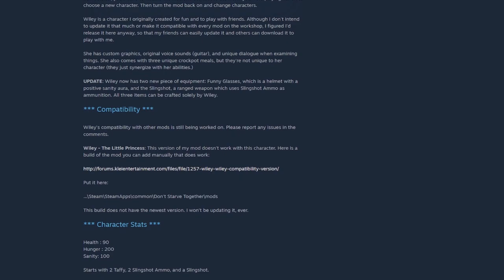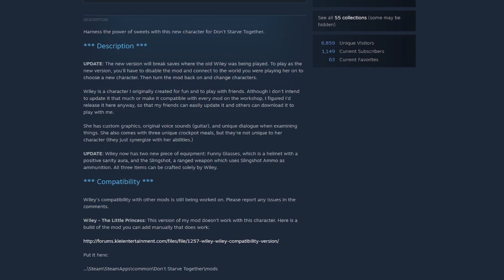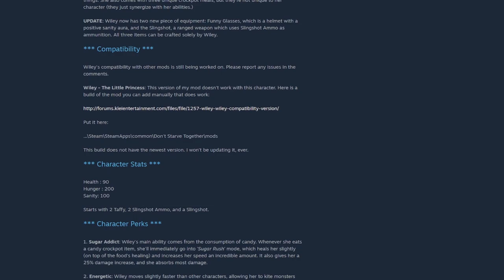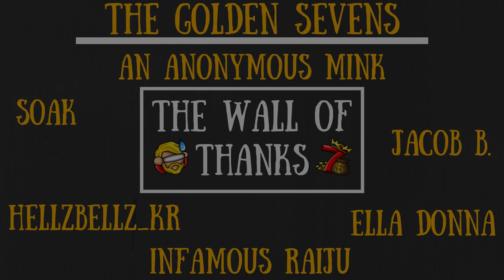Wiley, The Sugar Addict, Is Here! - Don't Starve Together Guide [MOD]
SUGAR! WHERE'S THE SUGAR!? I NEED MORE SUGAR!!